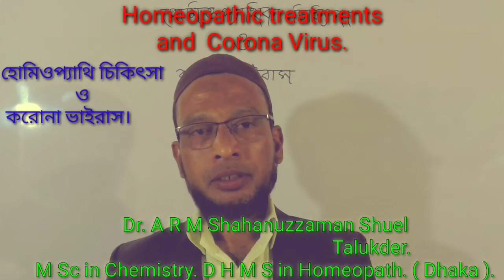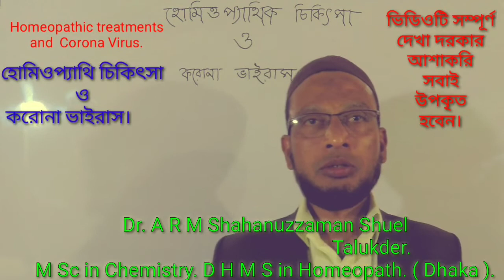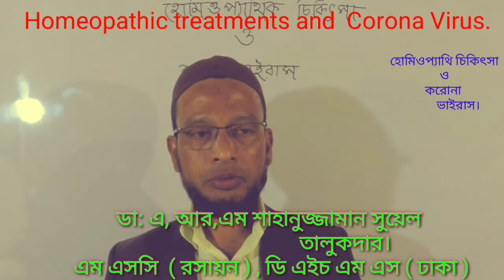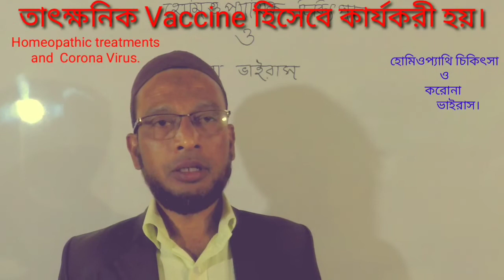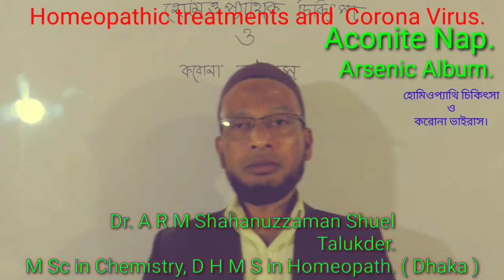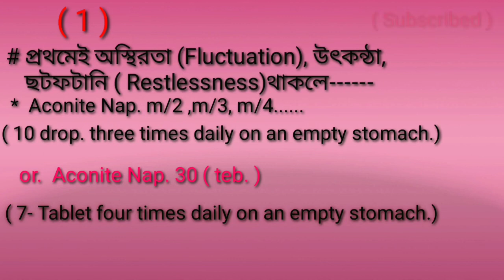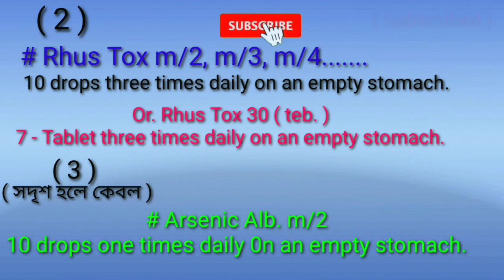Homeopathy for Novel Corona virus ( Covid- 19 ). ( কোভিড- ১৯ এর হোমিওপ্যাথিক চিকিৎসা )